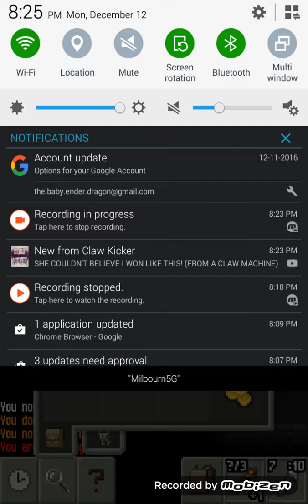IM OUT OF FOOD|pixel dungone pt2 (YOUTUBE MAROTHON4)